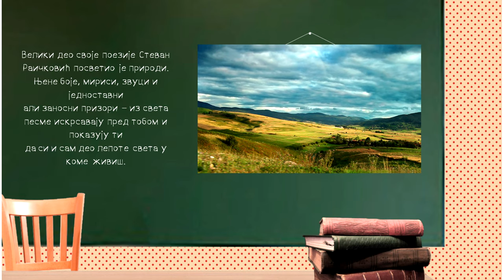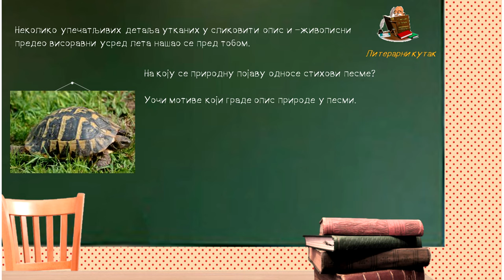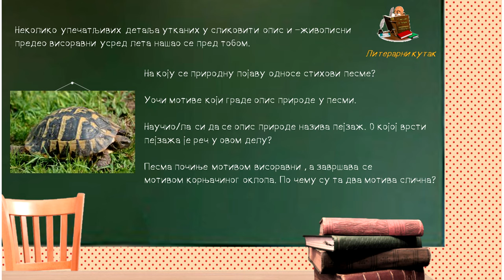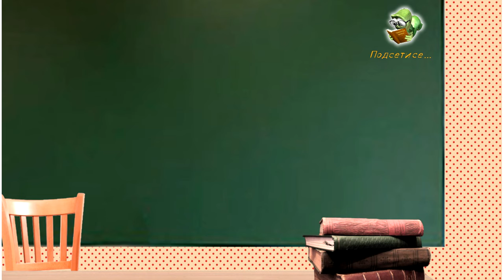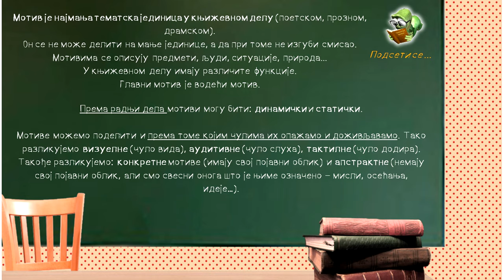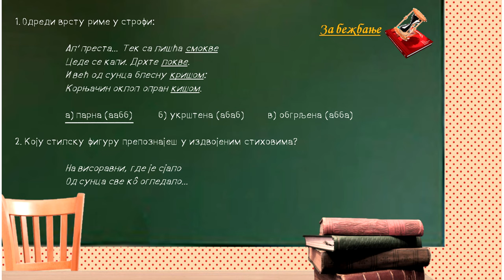Стеван Раичковић Лето на висоравни